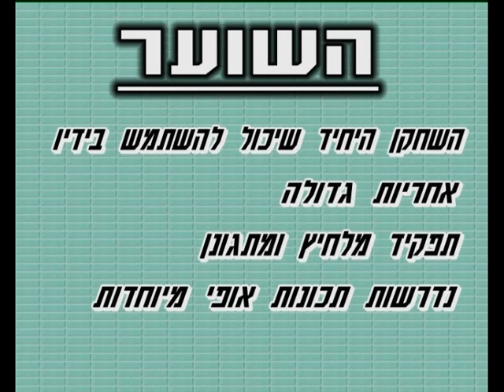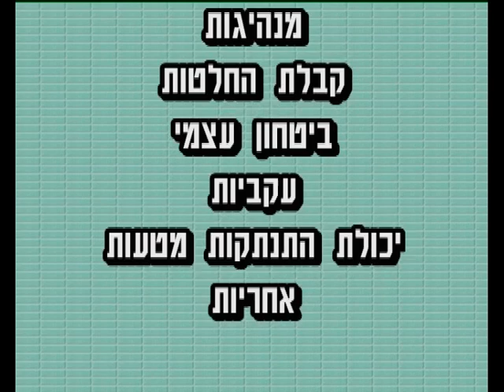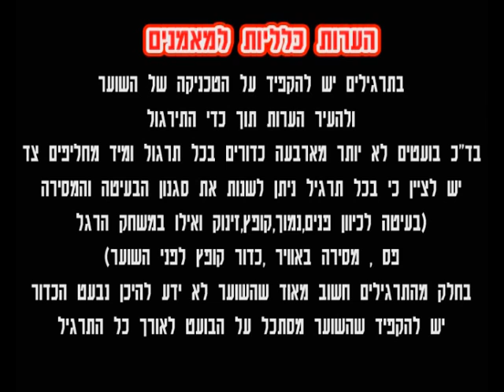The Secrets Of The Goalkeepers Part 1 -Ofer Bason Goalkeeper Trainer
young talented goalkeeper